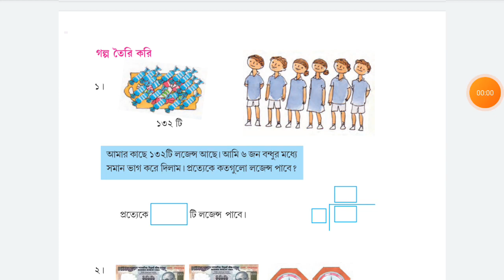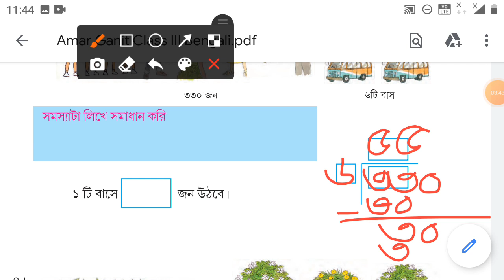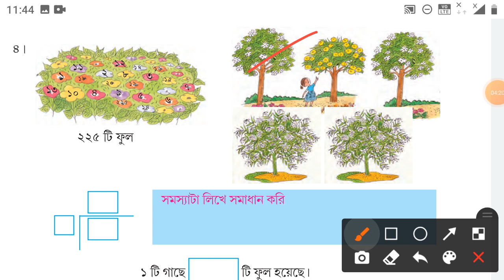class 3 math // amar gonit class 3 / amar gonit class 3 page133 / amar gonit class 3 page134